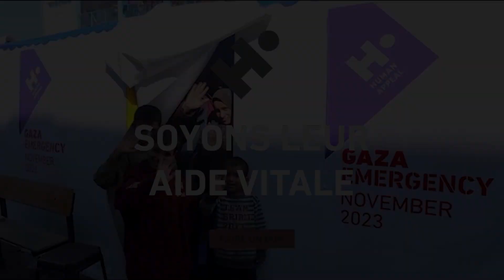Nous intervenons d'urgence à Gaza | Human Appeal France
🏥 Sur les 35 hôpitaux de Gaza, 26 sont hors service. En réponse à cette situation alarmante, nous avons mis en place une clinique mobile pour délivrer une aide vitale à ceux qui peinent à se faire soigner. Nous avons également à coeur de proposer des solutions de relogement temporaires aux populations déplacées.
L'aide humanitaire est essentielle à la survie des populations et nous sommes unes des rares ONG toujours actives sur le terrain.